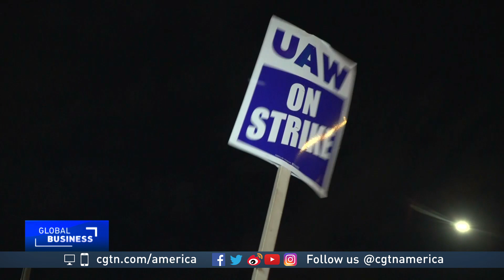Fresh hopes for resolution of General Motors workers strike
About 48 thousand UAW members have been on strike since September 16.  Workers want better pay, improved conditions for temporary workers, stronger healthcare benefits and job security.

CGTN's Dan Williams has the latest from Flint, Michigan.